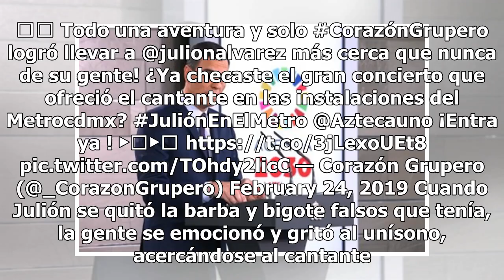¿Julión Álvarez, un vago? Sorprende al público en el Metro de CDMX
Esta tarde, un famoso y muy querido cantante decidió darle una sorpresa a sus fans en el metro de la Ciudad de México; sin embargo, pasar desapercibido no era tarea fácil, pues podría correr el riesgo de ni siquiera poder entrar a las instalaciones por el caos que armaría. Se trata de nada más y nad...